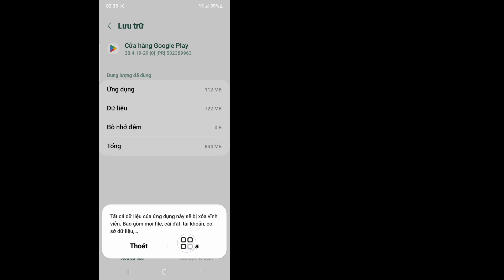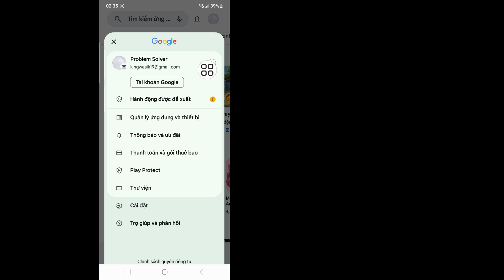Cách khắc phục Không thể cài đặt Roblox trên play store | Cách khắc phục Không thể cập nhật Roblox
Dưới đây là Cách khắc phục lỗi không thể tải xuống Roblox trên Google Playstore. Lỗi này được tìm kiếm dưới dạng Cách khắc phục Không thể cài đặt Roblox. Và trong video này mình đã hướng dẫn các bạn cách khắc phục roblox không khởi chạy

Cách khắc phục roblox không khởi động được máy tính
cách khắc phục roblox không khởi chạy
Cách khắc phục lỗi không cài được roblox trên google playstore android
cách khắc phục roblox không tải
không thể tiếp tục cài đặt vì trình cài đặt trình phát roblox khác đang chạy